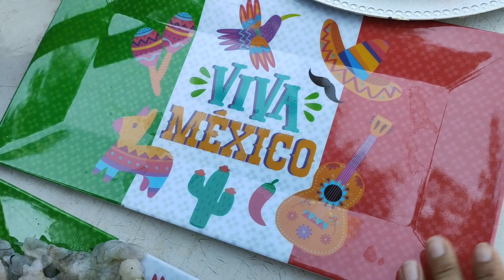unos ahogados ✨🍤 Naturales y al chiltepin🌶️sinaloa dia 🇲🇽mexico